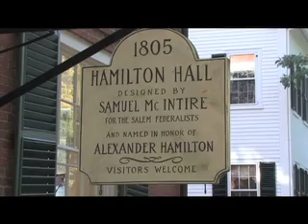Hamilton Hall Salem MA, WEDDING DEMO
Wedding At Hamilton Hall Salem, MA
Hamilton Hall Wedding